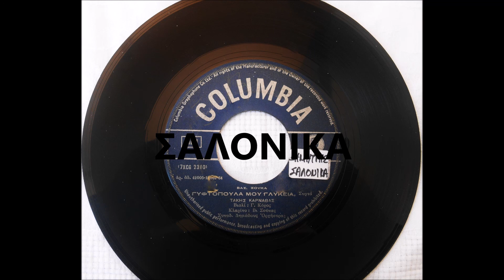ΓΥΦΤΟΠΟΥΛΑ ΜΟΥ ΓΛΥΚΙΑ -ΤΑΚΗΣ ΚΑΡΝΑΒΑΣ